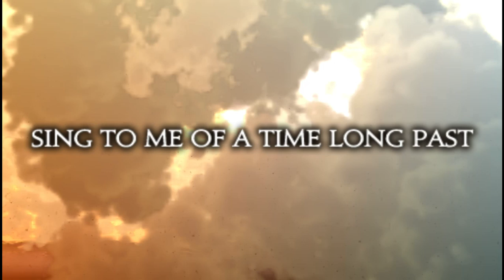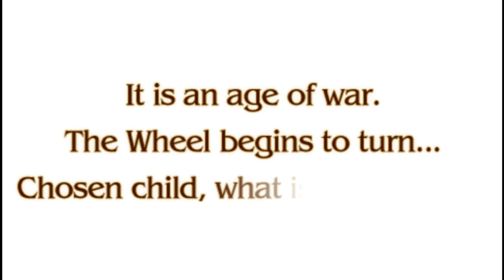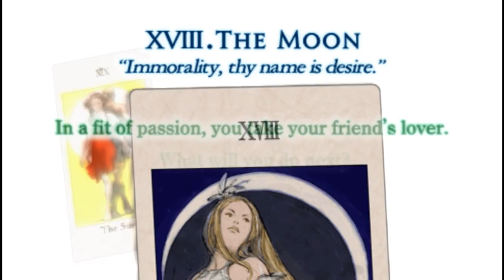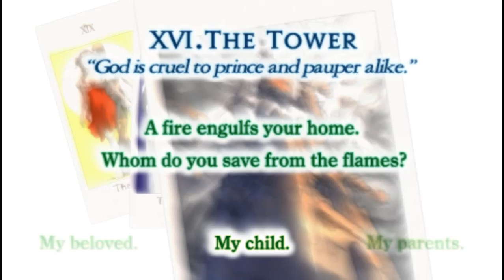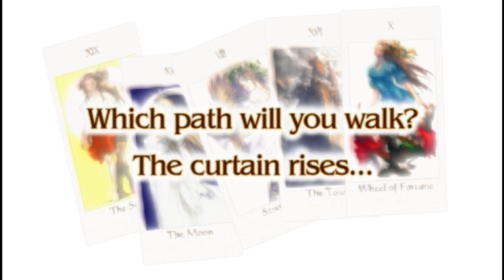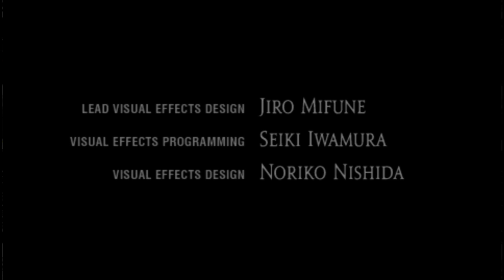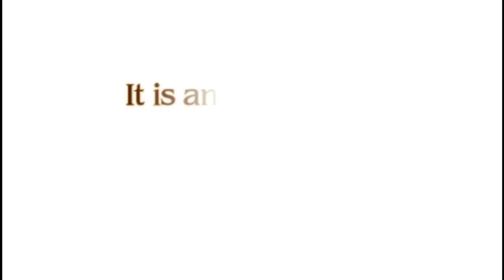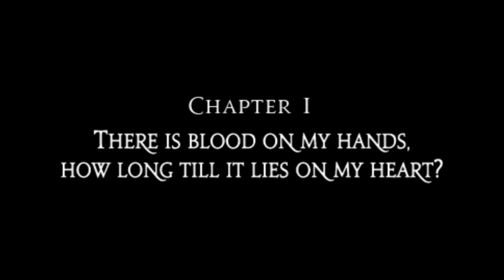Tactics Ogre [1-Eyed Knight Slayer Ironman]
Title Challenge
One Life, no Chariot

Chariot Trick for time saving is allowed (such as for bag drops)